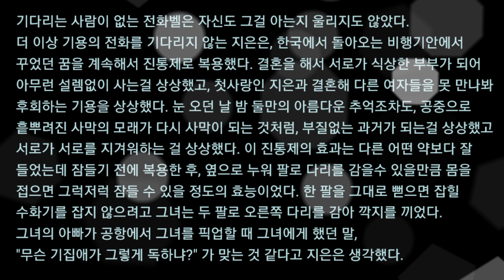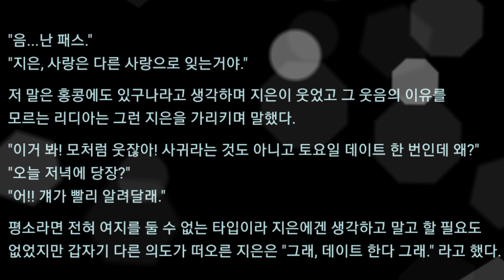읽어주는 유튜브 소설, '없었던 일' Ch.25